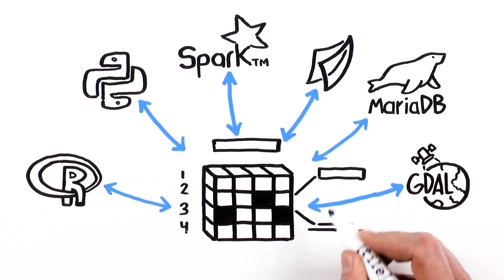TileDB - Kickstart Your Data Science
We built TileDB to analyze and share complex multi-dimensional data at scale, all serverless